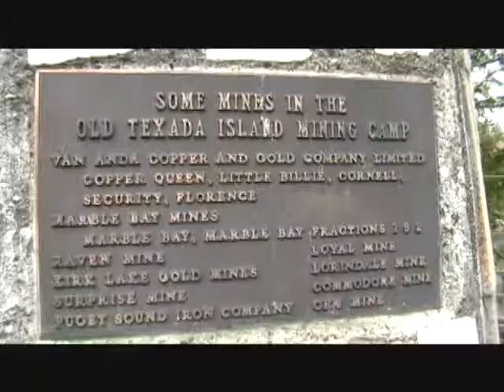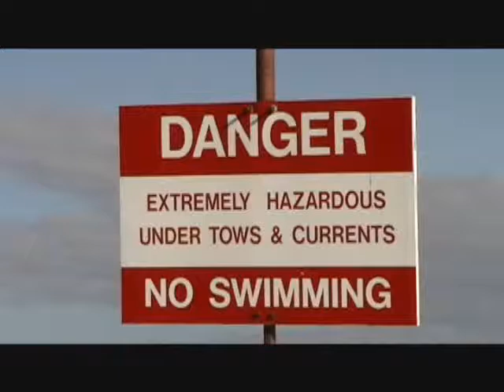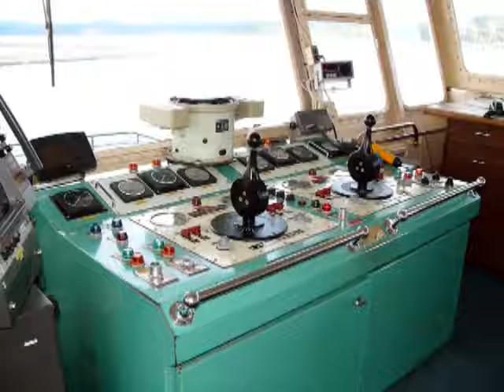24 on Texada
A quick trip by BC Ferries from Vancouver to Texada Island and Powell River BC.